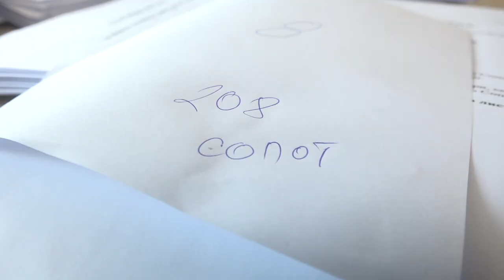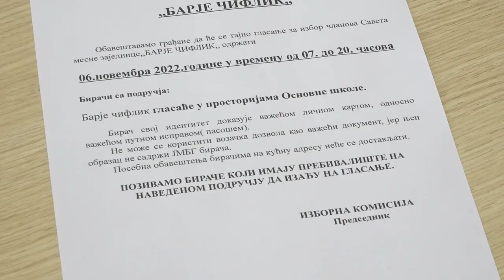IZBORI ZA SAVETE MESNIH ZAJEDNICA 6. NOVEMBRA 01112022